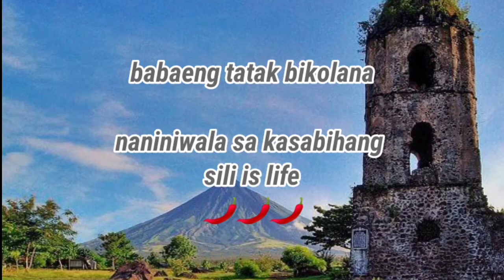Paano magluto ng PORK STEAK W/TALONG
Mapagpalang araw n nmn stay safe mga friendship...